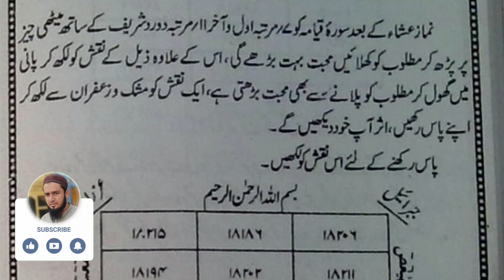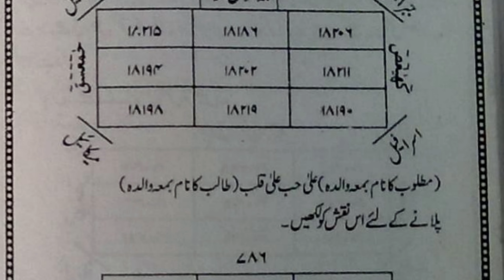سورہ قیامہ کا نقش اور محبت کا لاجواب عمل